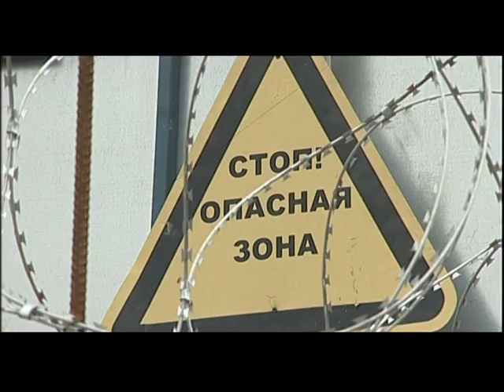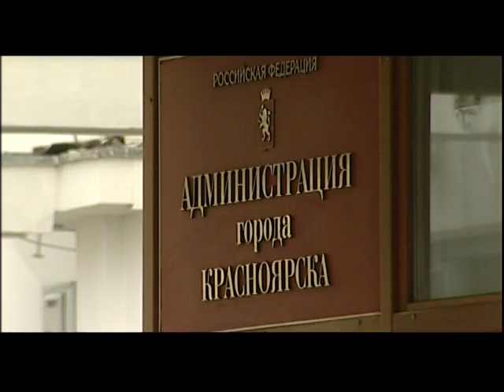Рассказываем, как новостройки Красноярска превращаются в гетто. «Жилкомбинат»